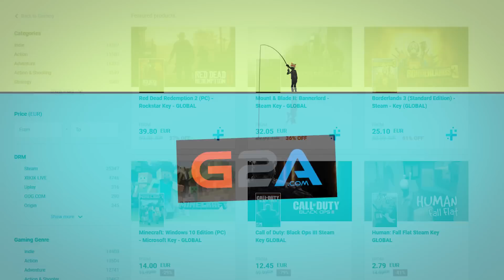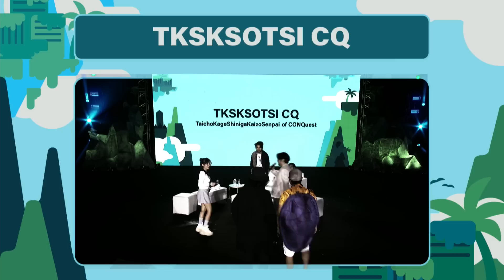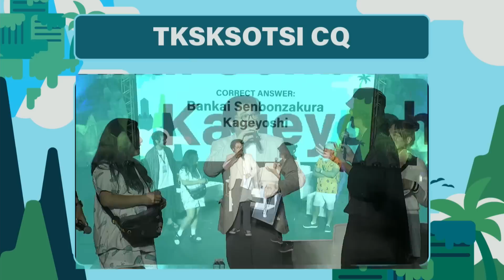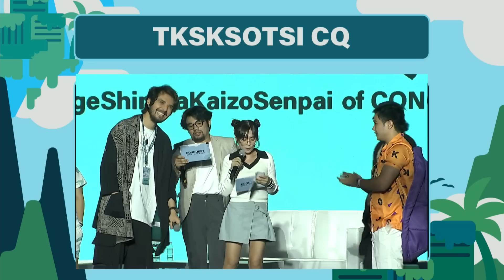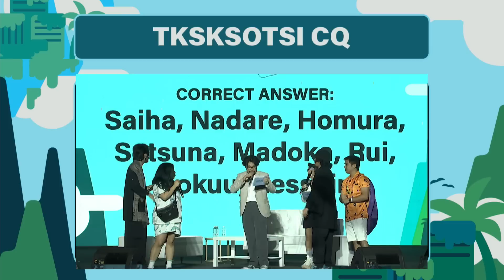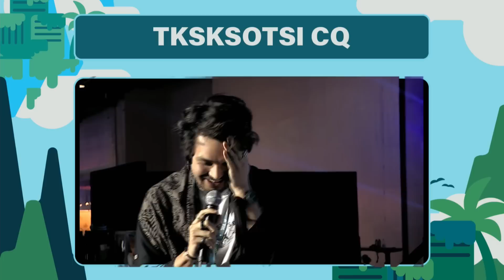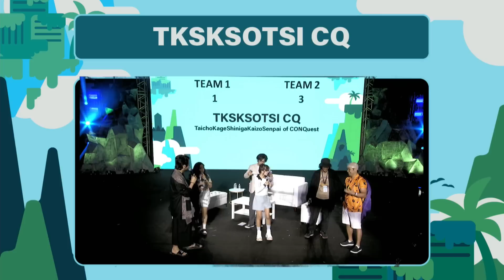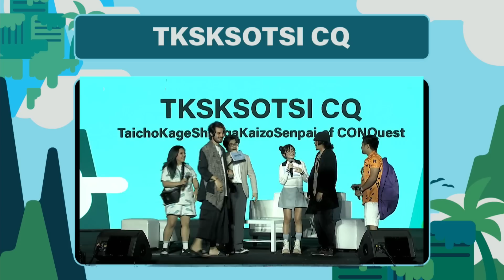Live Anime Quiz With Joey TheAnimeMan and AkiDearest - CONQuest 2023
Anime Luncheon Segment with one of the Trash Taste boys, Joey The Anime Man, and AkiDearest during CONQuest 2023 day 1. We were given some "easy" questions about anime that showed our age. It was fun.